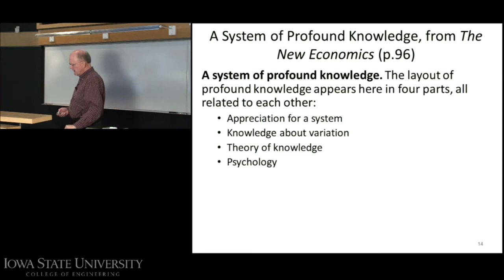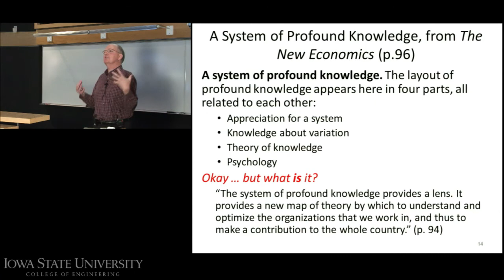The Evolution of Deming's "System of Profound Knowledge"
Excerpt from Mike Mike Tveite 2012 Deming Conference presentation.